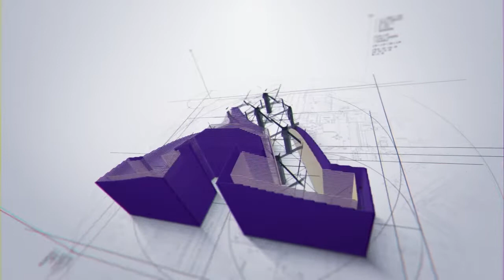Albion College football preview - 2018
Head Coach Craig Rundle believes the Britons will be much improved with a strong foundation of returning players and after a successful string of spring practices.